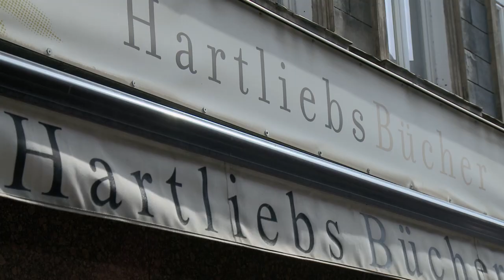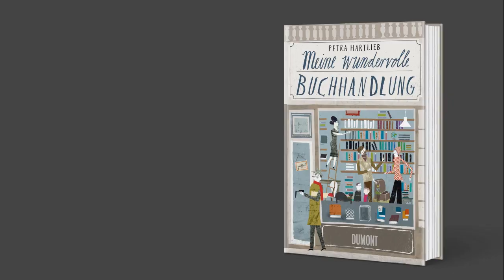Meine wundervolle Buchhandlung von Petra Hartlieb - Buchtrailer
Eine Frau, eine Familie und ein gelebter Traum

Petra Hartlieb lebt gemeinsam mit ihrer Familie in und über einer Buchhandlung. Ihrer eigenen. Aus einer Schnapsidee heraus bemühte sie sich im Urlaub gemeinsam mit ihrem Mann um eine gerade geschlossene Traditionsbuchhandlung in Wien. Von einem auf den anderen Tag kündigte sie ihren Job und begann mit ihrer Familie ein neues Leben in einer neuen Stadt, ohne zu wissen, worauf sie sich einlässt. Im Herzen ist Petra Hartlieb noch immer Hippie geblieben, auf dem Papier ist sie aber nun schon seit zehn Jahren Unternehmerin.
In diesem Buch erzählt sie ihre eigene Geschichte und die ihrer Buchhandlung. Einer Buchhandlung, die zum Wohnzimmer für die eigene Familie wird, und zum Treffpunkt für die Nachbarschaft. Mit Stammkunden, die zu Freunden werden, und Freunden, die Stammkunden sind. Petra Hartlieb erzählt in einem schlagfertigen und humorvollen Ton, der jede Zeile zu einem großen Vergnügen macht und jedes Kapitel zu einer Liebeserklärung an die Welt der Bücher.